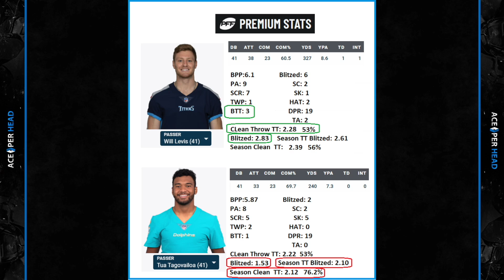Tua vs Levis Analytics! Who Did What & How Well?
This is an excerpt from "Phins News: Tua vs Levis Analytics, Final Drives Film, New FA's & Injuries Mounting!"  where Curtis goes quarterback battle between Miami Dolphins Tua Tagovailoa and Tennesse Titans Will Levis.